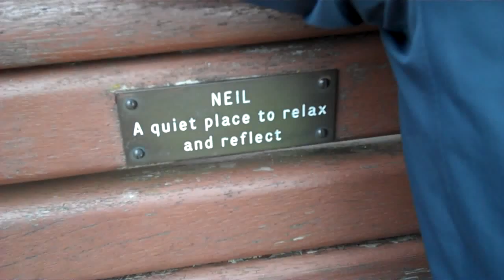Royal Botanic Garden Edinburgh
Royal Botanic Garden Edinburgh (RBGE) is a world-renowned scientific centre for the study of plants, their diversity and conservation and was founded in the 17th century as a physic garden. Now it extends over four Gardens boasting a rich living collection of plants, and is a world-renowned centre for plant science and education.